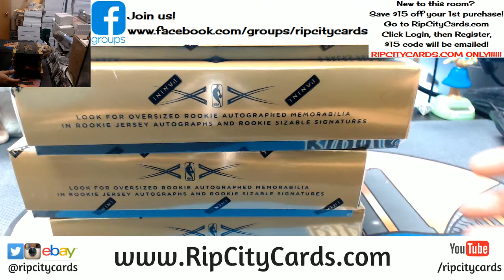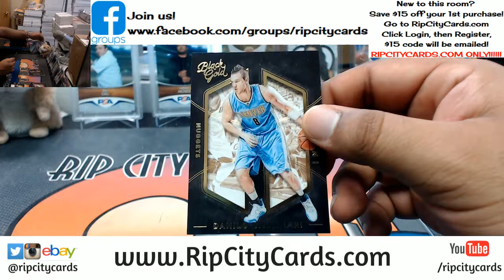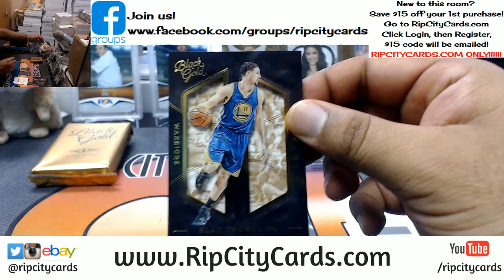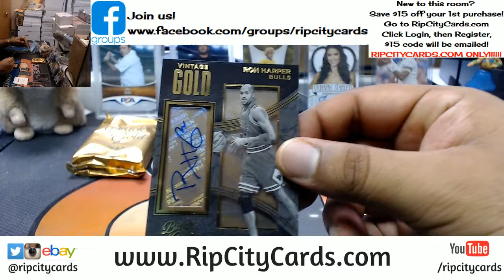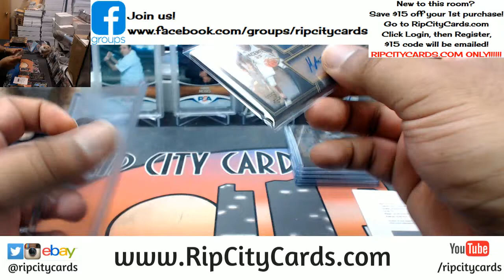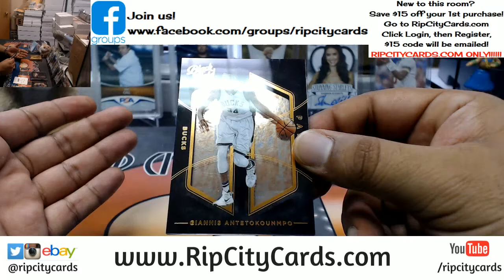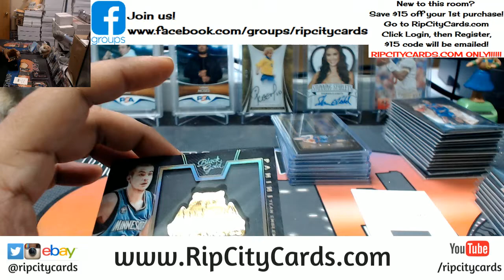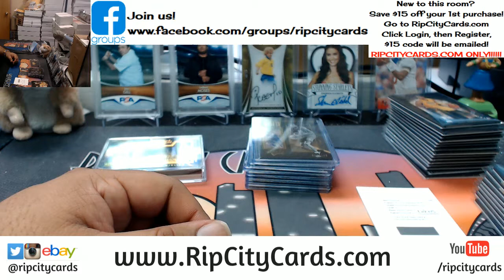2015 16 Black Gold Basketball Half Case #6 eBay